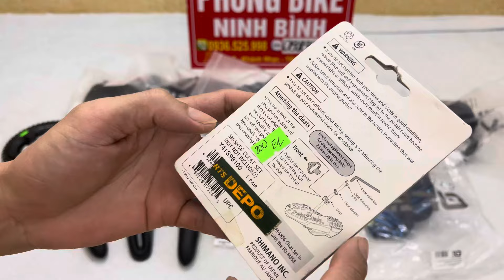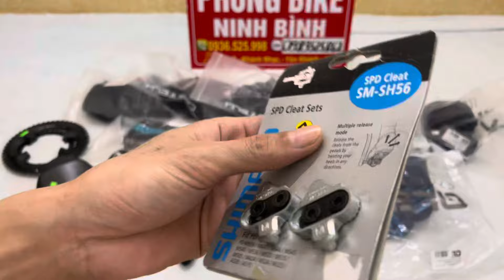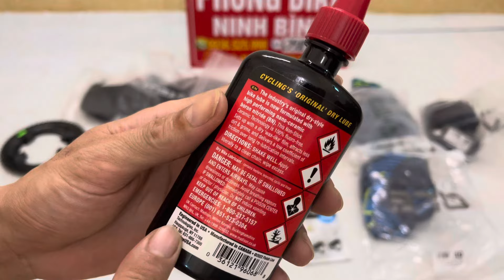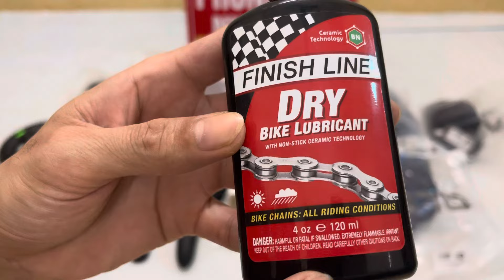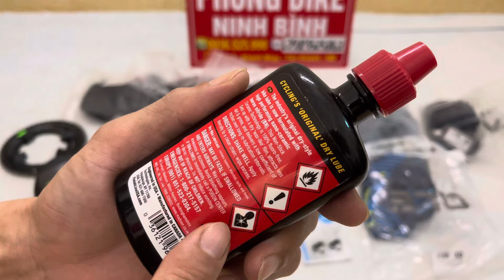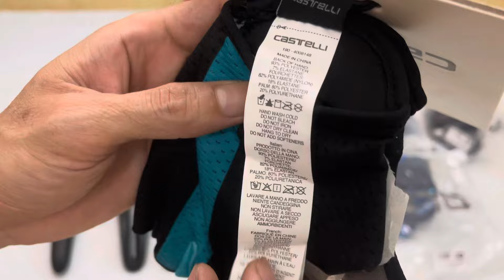E báo giá nhanh lô phụ kiện. Xlh 0936525998, Zalo 0983525862